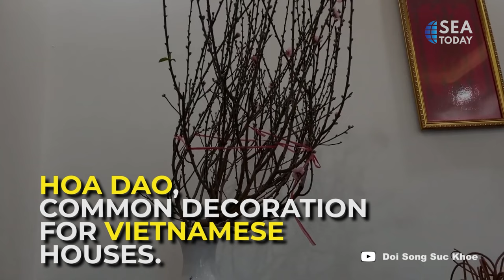Same Difference: Chinese New Year Celebrations Around Southeast Asia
Fireworks, lion dances, and red lanterns signify Chinese new year celebrations, these festivities are particularly important and held in many southeast Asian countries such as Vietnam, Philippines, Indonesia, and many more with a long history of trade and acculturation with Chinese communities surely each country has their unique way to greet the new year, how do people from each southeast Asian country celebrate Chinese new year? Here is the story!